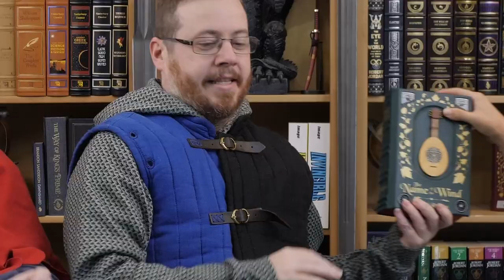CULTURAL APPROPRIATION in Horizon Zero Dawn, Master Chief face reveal, HACKED NFTs | KNIGHTLY NEWS